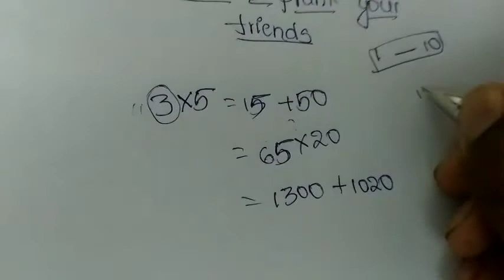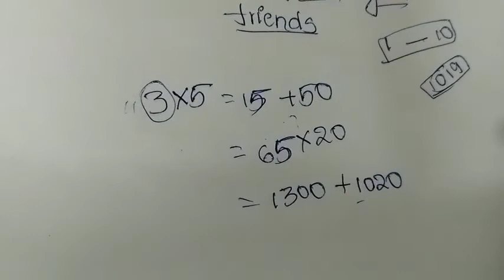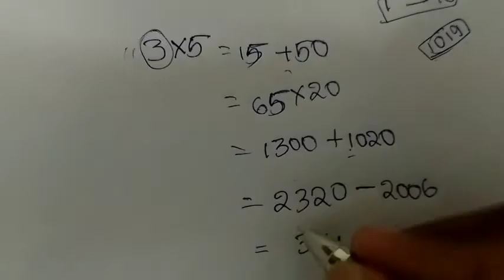Maths age and lucky number finding trick